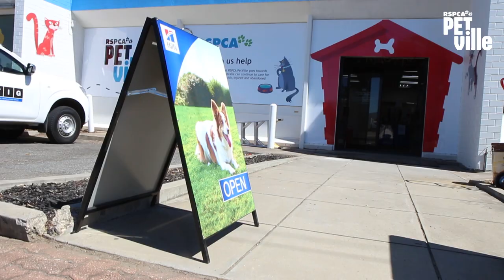RSPCA PetVille Hillcrest is now open!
Have you heard the big news? We've launched our first ever pet supplies store! Head to RSPCA PetVille for food and products, plus grooming, boarding and even feline adoptions! What are you waiting for? Come on down to 345 North East Road, Hillcrest – we're open 7 days!